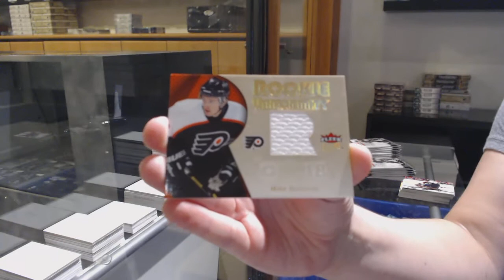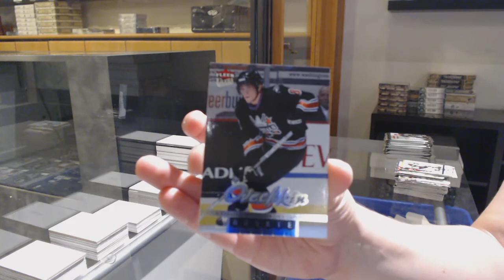05-06 Upper Deck Fleer Ultra Retail Hockey 3 Box Break - C&C GB #12,128